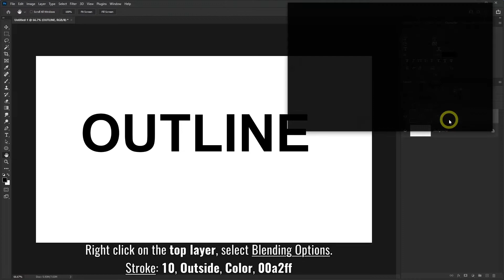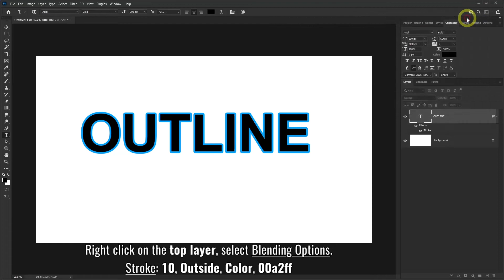Easily OUTLINE Text in Photoshop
This is a fast and easy way to Outline Text in Photoshop.This first thing is to select a font that is bold. After you are done writing your text, right click on the text layer, select "Blending Options". Then you can select "Stroke". This option lets you select the size of the stroke, location, and color.

If you want just the outline without the text, then change the Fill to 0. Since the stroke is set to outside, the letter text may seem a little too close. Go to "Window - Character" and increase the "Tracking" to 100 to give it more space between the letters.